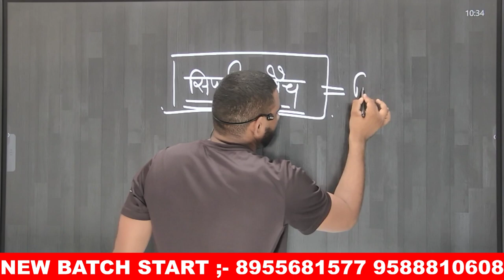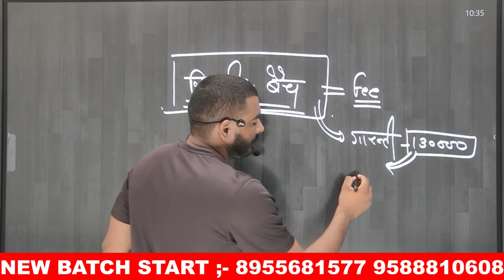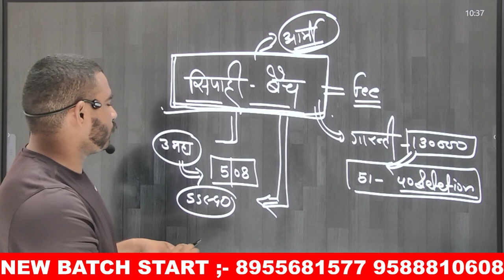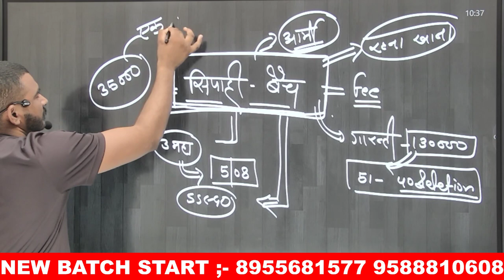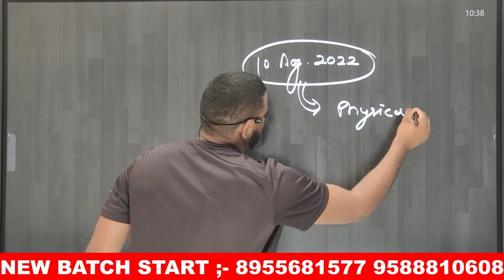धमाका 🥳 जल्दी करो !! 3 महा का सिपाही बैच SSC GD + ARMY